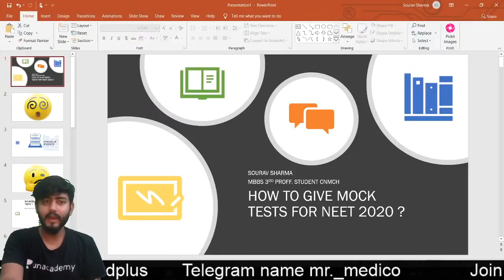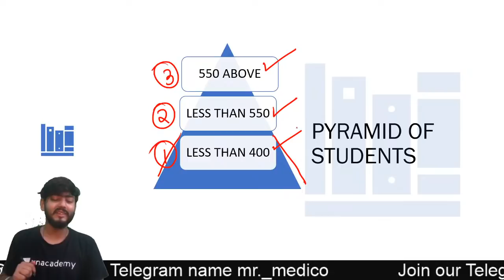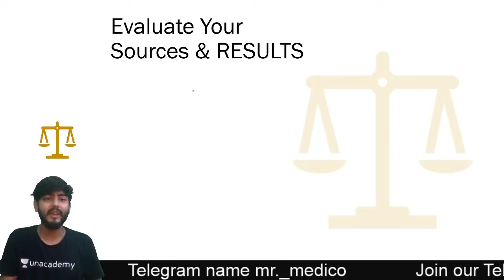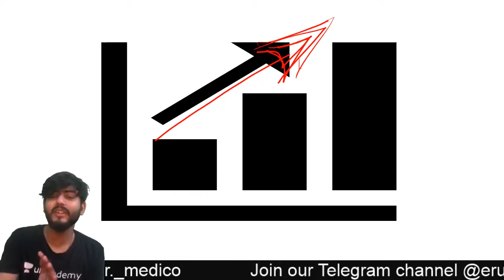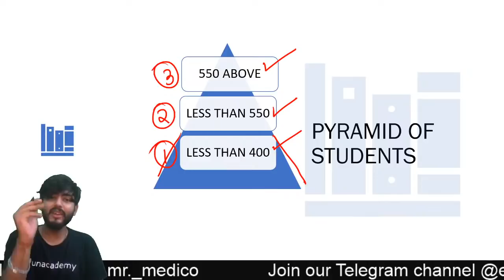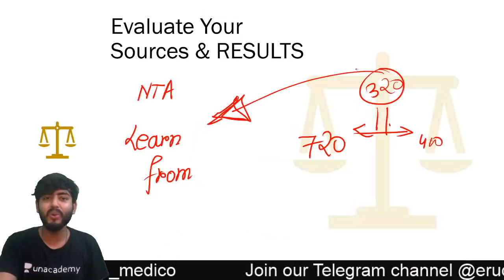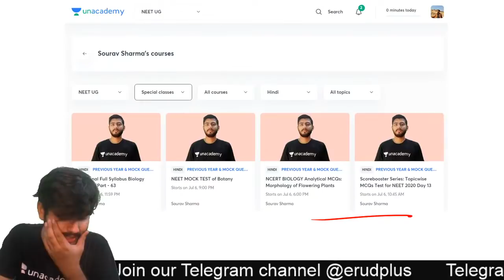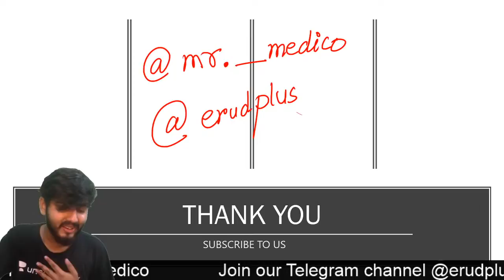How to give Mock Tests for NEET 2020? | Improve Speed & Accuracy | Sourav Sharma | Unacademy Sapiens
In this video, Sourav Sharma sir is discussing how to Give MOCK TEST for NEET 2020 and excel in the examination. Attend LIVE and know all the Tips and Tricks to CRACK NEET 2020.

Learn LIVE from Sourav Sharma and other Top Educators on Unacademy Subscription.

1. Learn from your favorite educators and toppers
2. Dedicated DOUBT sessions
3. One Subscription, Unlimited Access
4. Real-time interaction with Teachers
5. You can ask doubts in the live class
6. Download the videos & watch offline